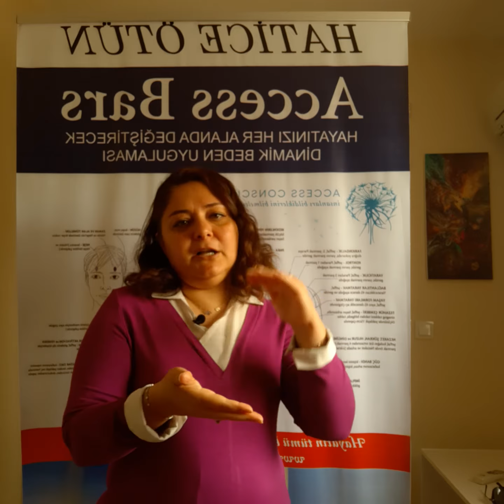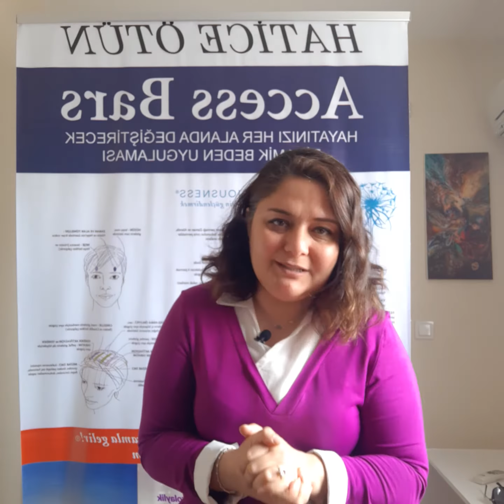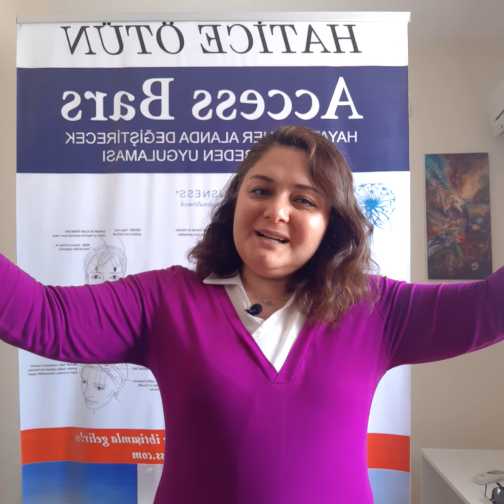Bilincalti çalışmaları ile virüslere karşı bakış açınızı değiştirin dünyanız değişsin